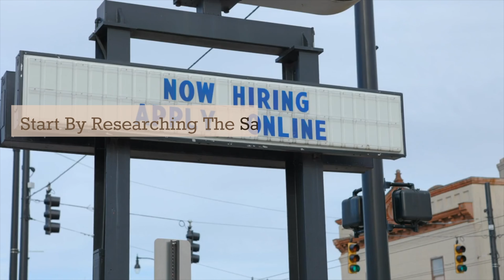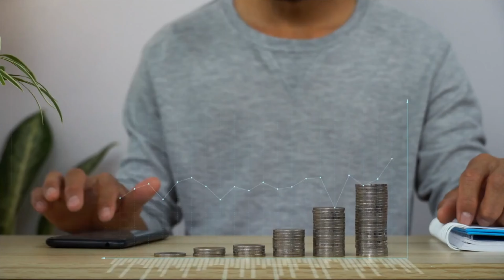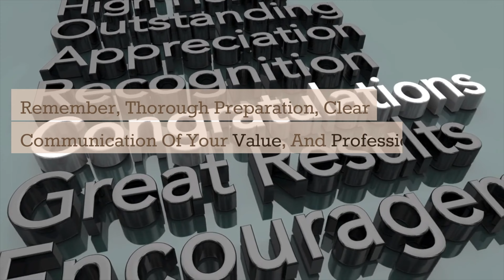Mastering Salary Negotiation: Strategies to Secure a Higher Paycheck and Raise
Welcome to my guide on salary negotiation and securing a raise! In this video, we'll equip you with the essential strategies and techniques to confidently navigate the negotiation process and increase your earning potential.

Negotiating your salary or asking for a raise can be a daunting task, but with the right knowledge and approach, you can maximize your chances of success. We'll walk you through proven methods to effectively communicate your value, present a compelling case, and ultimately achieve the salary or raise you deserve.